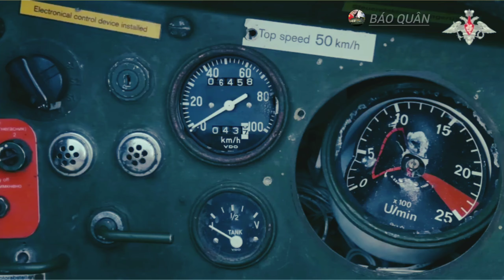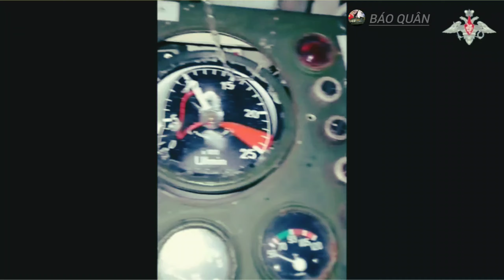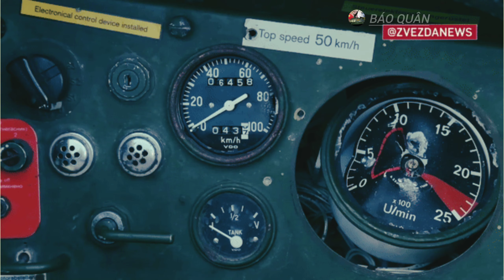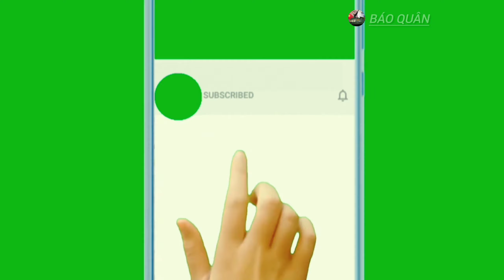Xe chiến đấu bộ binh Marder 1A3 tại Ukraine liệu có tồn tại?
20 xe chiến đấu bộ binh Marder 1A3 sản xuất tại Đức đã được giao cho Ukraine. Đây là một phần trong nỗ lực hỗ trợ quân sự liên tục của Đức cho Ukraine. Ngày 25 tháng 10 năm 2024, Công ty quốc phòng Đức Rheinmetall thông báo đã bàn giao 20 xe chiến đấu bộ binh (IFV) Marder 1A3 sản xuất tại Đức cho các lực lượng vũ trang Ukraine. Đợt bàn giao, hoàn tất vào cuối quý 3 năm 2024, là một phần trong nỗ lực hỗ trợ quân sự liên tục của Đức cho Ukraine. Kể từ khi xung đột với Nga (tháng 2 năm 2022), Đức đã cung cấp tổng cộng 120 xe Marder 1A3 IFV, trở thành một thành phần quan trọng trong lực lượng thiết giáp của Ukraine. Đợt bàn giao mới nhất nâng tổng số xe Marder cung cấp cho Ukraine, bao gồm cả hình thức bàn giao trực tiếp và trao đổi với các nước NATO khác, lên khoảng 200 xe.